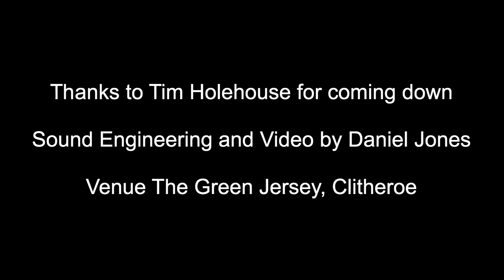Bike Shop Sessions Tim Holehouse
Tim Holehouse singing at The Green Jersey as part of our Bike Shop Sessions series.
Recorded and mixed by Daniel Jones live and straight to stereo.